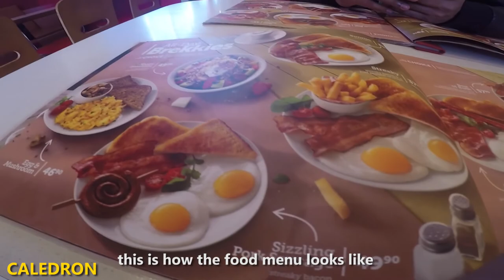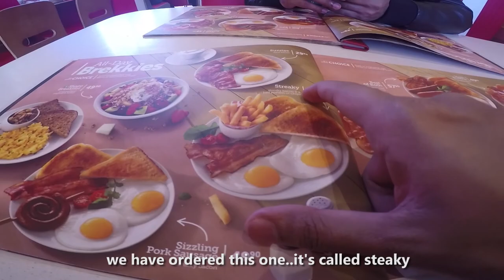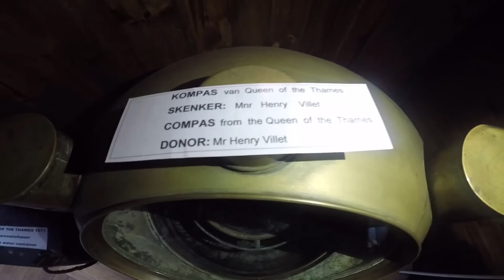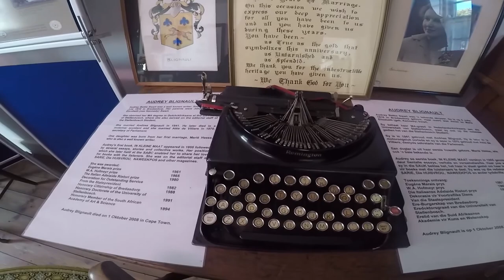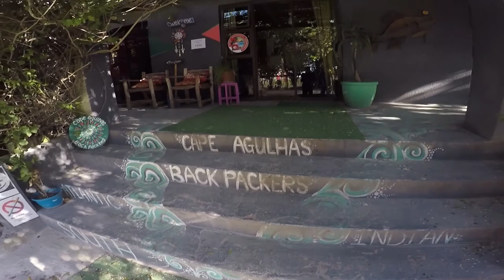SHIPWRECK MUSEUM in Berdasdorp SOUTH AFRICA | Road trip to Cape Aghulas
Visiting shipwreck museum in Berdasdorp, South Africa which we found in maps while road tripping to Cape Aghulas which is the southernmost tip of Africa.

About me ?

I am Shashank Shetty. I like to explore new places and experiences. I'm a traveler who is curious to know about different cultures and to know how people are spending their lives in different part of earth.

I want to inspire you guys to travel to these places and know this beautiful world we live in.